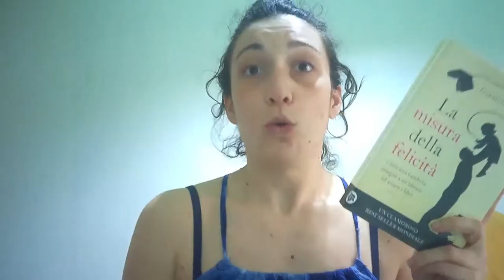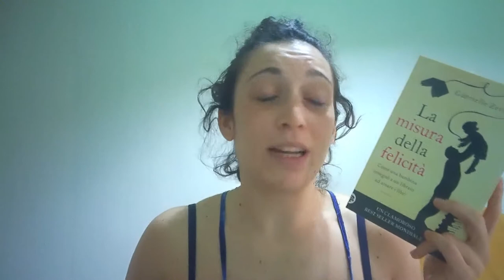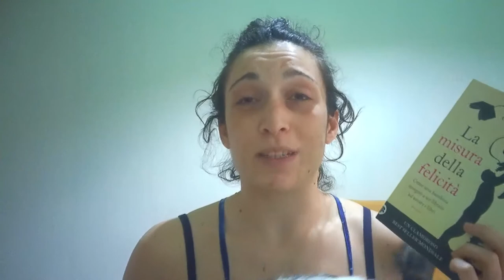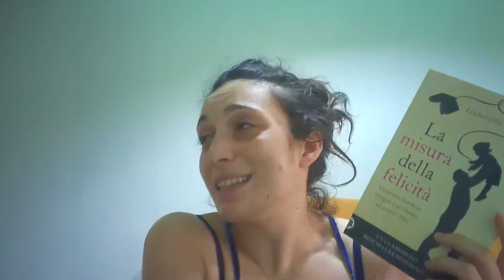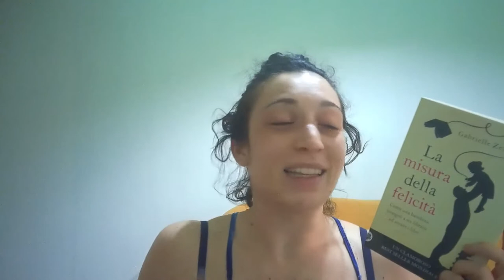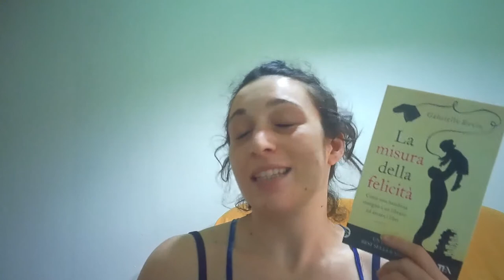AMORE E LIBRI OVUNQUE - "La misura della felicità" di Gabrielle Zevin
Conoscevate questo libro? Vi è piaciuto?